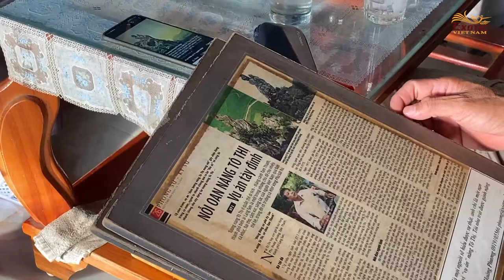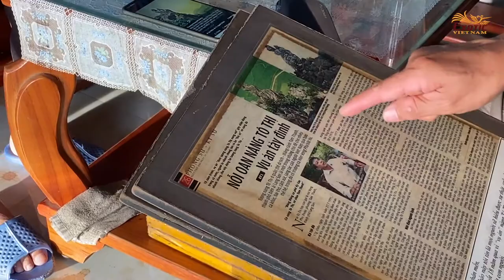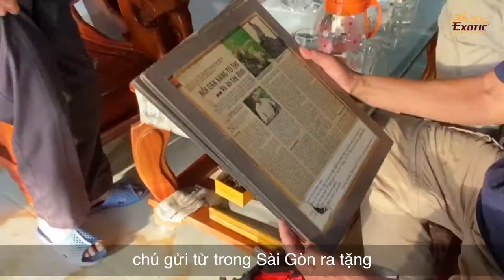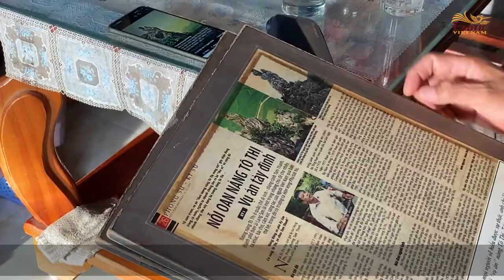Ai đã "XẺ THỊT" nàng TÔ THỊ | Exotic Vietnam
👉 Ngày 27/7/1991, núi Nàng Tô Thị - một biểu tượng linh thiêng về hình ảnh người phụ nữ Việt Nam thuỷ chung son sắt bồng con chờ chồng tại tỉnh Lạng Sơn bỗng dưng bị đổ sụp kèm theo tin đồn có người đã nổ mìn để phá tượng nàng Tô Thị đem đi nung vôi. Vậy ai đã “Xẻ thị nàng Tô Thị”, hãy cùng Exotic Vietnam tìm hiểu nhé.

👉 Ngay sau khi núi Nàng Tô Thị bị đổ, các cơ quan chức năng lập tức vào cuộc để điều tra về “kẻ tội đồ” đã nổ mìn nung vôi Nàng Tô Thị, và chỉ sau 3 ngày điều tra, công an thị xã Lạng Sơn đã tìm ra và bắt giam “kẻ to gan dám phá nát biểu tượng văn hoá quý giá”, bắt đầu chuỗi ngày oan ức của một số phận long đong.

👉 Hàng loạt các bài báo đã đăng tin về kẻ tội đồ, với những hình ảnh chụp kẻ tội đồ cầm xà beng diễn động tác phá Nàng Tô Thị, ghi đích danh thủ phạm là ông Đoàn Văn Quyết. Bên cạnh đó công an Lạng Sơn còn bắt được một “kẻ tội đồ” khác là ông Điều, một cư dân sống dưới chân núi Vọng Phu.

Và câu chuyện của người lính bị mang danh “kẻ tội đồ” suốt bao năm qua vẫn bị lưu truyền đến tận ngày nay, biết bao du khách cho đến giờ vẫn chưa biết được sự thật về số phận của Nàng Tô Thị nên vẫn dành cho “kẻ tội đồ” ngày ấy sự phẫn nộ.

👉 Người lính ấy sau 19 năm trôi qua, giờ đã lớn tuổi nhưng vẫn ngồi bán quán nước ở chân núi để tự minh oan cho chính ông, kiên nhẫn tự giải thích với bao lượt du khách về câu chuyện oan ức của cuộc đời ông.

👉 Hãy cùng Exotic Vietnam gặp gỡ ông Đoàn Văn Quyết để nghe ông kể về số phận của Nàng Tô Thị và nỗi niềm oan ức của ông kể từ ngày Nàng Tô Thị bị đổ nhé.
453/7 Nguyen Dinh Chieu Street, Ward 5, District 3 , Ho Chi Minh City, Vietnam